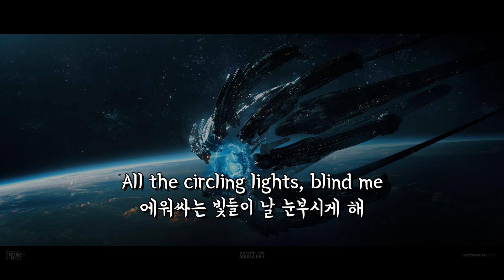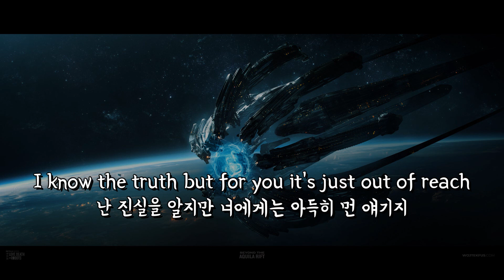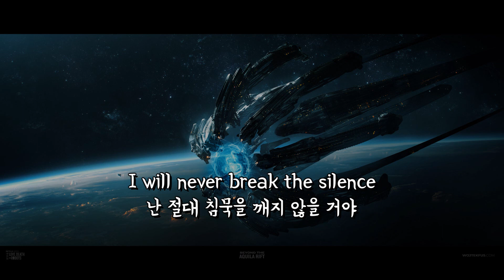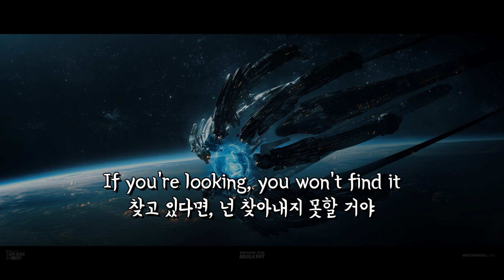(한글 번역) Matthew Perryman Jones - Living in the Shadows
Lyrics:
[Verse 1]
Smoke is clearing out
연기가 사라져가
All the circling lights, blind me
에워싸는 빛들이 날 눈부시게 해
I've been running out
난 도망쳐왔어
Now it’s all just a fight, to breathe
이제는 살아남기 위한 싸움 뿐이야
I gave it all, yeah
난 모든 것을
I gave everything
모든 것을 주었어

[ Chorus]
I will never break the silence
난 절대 침묵을 깨지 않을 거야
When I look inside
내가 안을 들여다볼 때
I don't have to hide
난 숨을 필요 없어
If you're looking, you won’t find it
찾고 있다면, 넌 찾아내지 못할 거야
Who's the enemy?
적은 누구일까?
Don't know what to believe
무엇을 믿어야할지 모르겠어
Living in the shadows
그림자 안에서 살아가
Living in the shadow

[Verse 2]
Light is breaking through, the dark that is underneath
빛이 뚫고 나아가, 저 아래에 있는 어둠을
I know the truth but for you it's just out of reach
난 진실을 알지만 너에게는 아득히 먼 얘기지
You took it all, yeah
넌 모든 것을
You took everything
모든 것을 가져갔지

[Chorus]
난 숨을 필요 없어
Who's the enemy?
적은 누구일까?
난 숨을 필요 없어
Who's the enemy?
적은 누구일까?